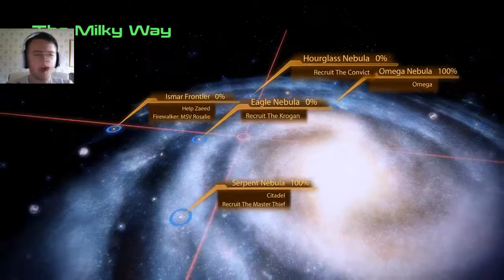Let's Play Mass Effect 2, Part 9 : Finding the Krogan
Welcome!

I am ParadoxMaster1819.

Welcome to Mass Effect 2!

This is the 9th episode in the series I am doing on this channel for you lovely people :3.

Using OBS Studio to record the game-play and audio.

Like and Sub if you want to. The Choice is Yours.